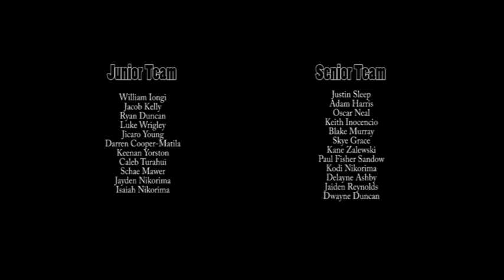AllSchools 2011 highlights.avi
Qld Secondary Schools Touch's ALL SCHOOLS CHAMPIONSHIPS.

Senior Team:
Justin    Sleep
Adam    Harris
Oscar    Neal
Keith    Inocencio
Blake    Murray
Skye    Grace
Kane    Zalewski
Paul    Fisher Sandow
Kodi    Nikorima
Delayne    Ashby
Jaiden    Reynolds
Dawyne    Duncan

Junior Team:
William    Iongi
Jacob    Kelly
Ryan    Duncan
Luke    Wrigley
Jicaro    Young
Darren    Cooper-Matila
Keenan    Yorston
Caleb    Turahui
Schae    Mawer
Jayden    Nikorima
Isaiah    Nikorima